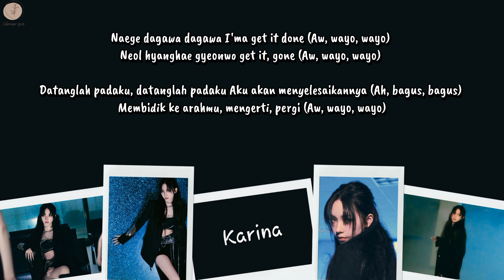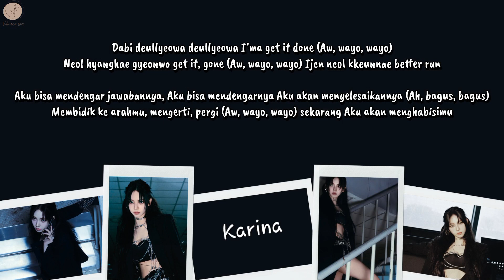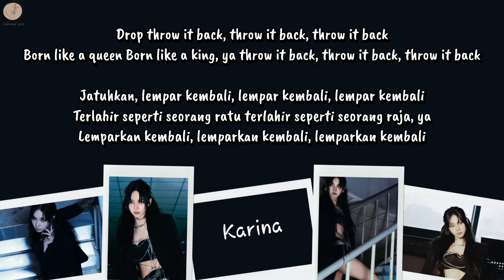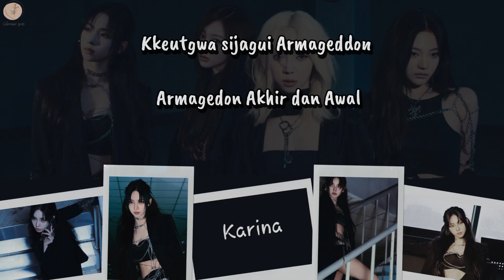aespa - Armageddon Lyrics Terjemahan (Rom / Indonesia)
Hello Everyone.

Songs : Armageddon
Artists : aespa
Album : Armageddon
Released : 2024

HAPPY WATCHING